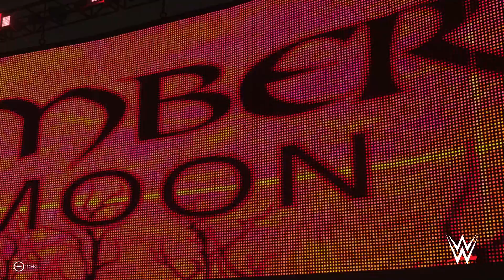WWE 2K19 Universe Mode - RAW. Alexa Bliss (Русская озвучка) #16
WWE 2K19 - Серия игр о профессиональном рестлинге пополнилась новейшей игрой WWE 2K19! Обложку игры украшает суперзвезда AJ Styles. Вас ждёт встреча со многими Superstars, Legends и участниками Hall of Fame из WWE, а также новыми фаворитами NXT. Опробуйте реалистичный игровой процесс с разнообразными настройками, типами матчей и вашими любимыми режимами!